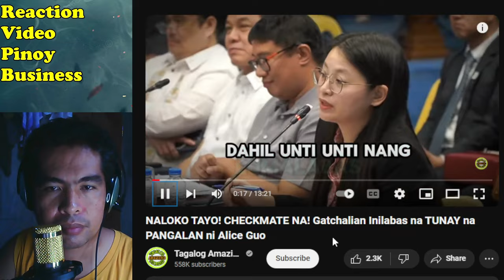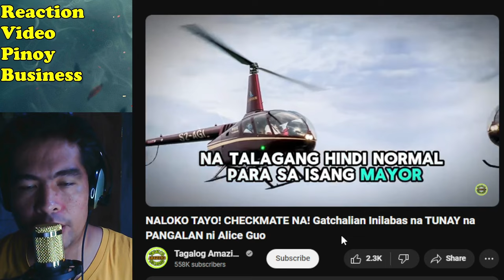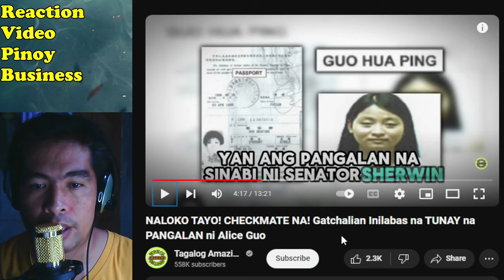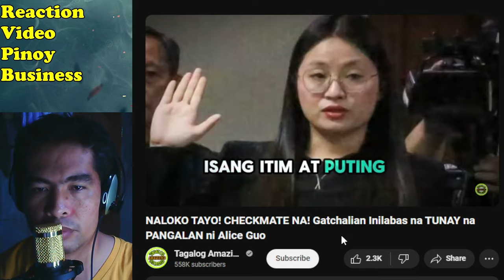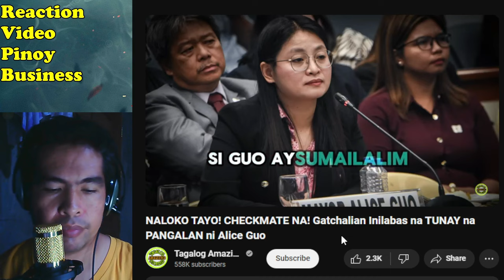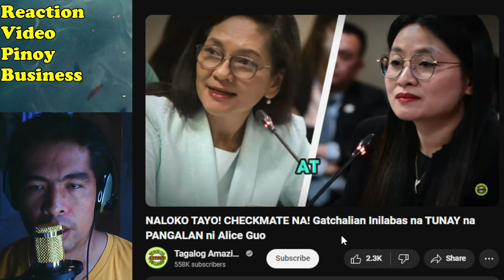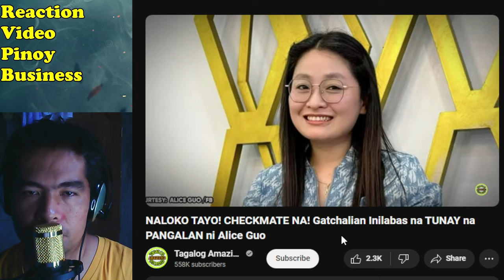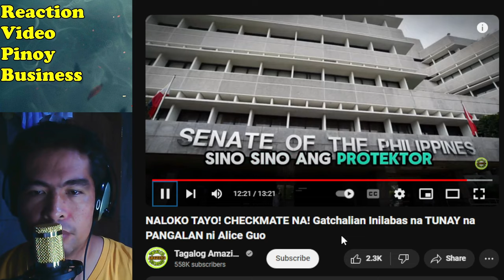NAGIMBAL ang BUONG PILIPINAS sa TUNAY na PAGKATAO ni Mayor Alice Guo